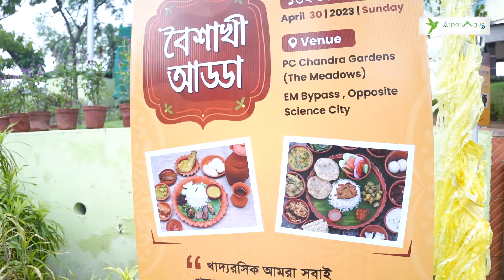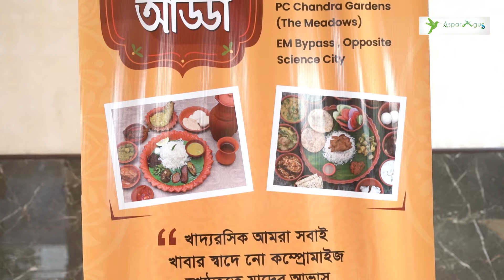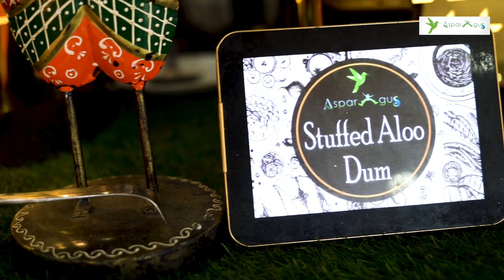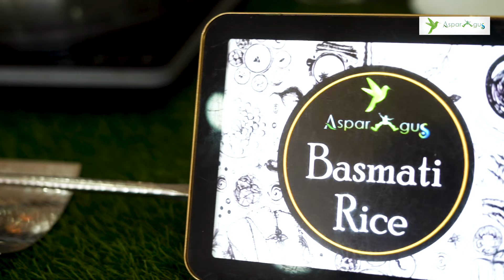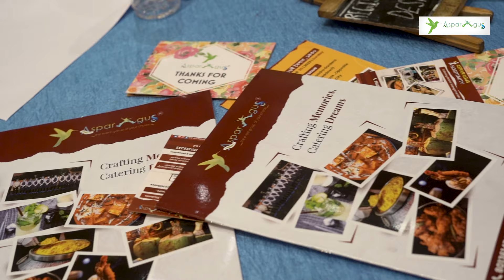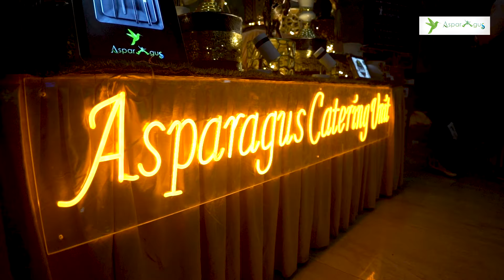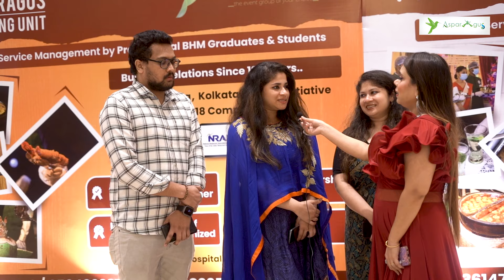বৈশাখী আড্ডা ১৪৩০ || ASPARAGUS Hospitality Building Relations Since 12 Years || PC Chandra Gardens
Asparagus Hospitality
MB  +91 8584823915 / 16 / 17 / 18 /  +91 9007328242

BUILDING RELATIONS SINCE 12 YEARS
Asparagus Hospitality Administration Services (AHAS)
Asparagus Hospitality started its journey from 2010 with Event and Wedding Planning Services, with inhouse Food Catering and Decoration Unit , under the Brand name Asparagus Catering Unit and Asparagus Event and Wedding Decors respectively  which helped them to maintain the same quality and pocket friendly budget for their clients.

Founder Pritam Dutta , Alumni IHM Taratala (Kolkata) spread Asparagus’s services to Destination Weddings , Promoting Bengal’s Off beat destinations for Exotic Events and Weddings , and expanded its services to North East Part of India also.

A destination wedding is any wedding in which the engaged couples and a majority of their guests travel to attend the wedding ceremony.
Destination weddings give the couple the opportunity to choose a site that has a special meaning for them, such as a favorite country or mountain view or beach or they might simply choose a beautiful location they'd like to spend time in with their close friends and families.

ASPARAGUS CATERING UNIT
a food catering house which offers conceptual ways to bring the platter from the kitchen to its guests ensuring the basic need for anyone – SATISFACTION.

Its not only food , but along with the quality of food , its way of service , hygiene and new measures of presentation and art of cooking is taken care over here .

We are the most budget friendly “Catering Unit in Kolkata” who customizes menus in different budget segments according to guest need.
Its better to do any job when you have the perfect combination of both technical and practical exposure which is also the reason of our success since years.

We have a selective range of menus from different cuisines including both vegetarian and non-vegetarian platters. We are one of the very few “Catering Service Provider” who serve their guests with international palettes by professional management team. Our service varies from Platter to plate, American service and Buffet services.

Awarded at BENGAL - AN INSPIRATIONAL LEADERSHIP AWARDS 2018.
Bengal - An Inspirational Leaders Award 2018 is a felicitation program is to recognize , respect , honour and felicitate the Eminent personalities , from different fields of life and profession , for their outstanding contribution to the respective industry and this city / state & also to the society through several acts of humanity and mankind which took place in Kolkata at Kalakunj , Kalamandir.

We have achieved much fame by getting selected in
“AHARE BANGLA -2016, 2017 , 2018 , 2019”
a food festival organized by the West Bengal government  We were honored by getting the biggest stall in the food carnival amongst private food service provider and a separate stalls for our International exotic delicacies and theme food in their theme food pavilion. More than Lacs of food lovers were served each day and its only because of our team effort we succeeded. You can find our menus of the food festival at a later stage.
Won The Best Menu Award for one of our exotic collections in the year 2018.

“BENGAL FISH FEST, 2017 , 2018 , 2019 , 2020 ”
organized by Department of Fisheries ,  Govt. of West Bengal  and Indian Chamber of Commerce
was another food festival dedicated to fish lovers where we have acquired unpredictable success that has helped us aim for the stars.
Lots of people enjoyed our delicious, mouth- watering dishes and we received positive feedback from every visitor. We learnt that how much important good food was as it helped a person remember the brand. This is key of success by which we want to uplift our company.

Asparagus Hospitality from the year 2014 started acquiring few banquets in Kolkata , and provided end to end Event Management Solutions under budget and premium packages. We also have business models for other banquet / venue owners under which they can earn a steady income with less engagement.

Asparagus Started ALDP ( Asparagus Learning and Development Program) from the year 2018 and presently train candidates interested in hospitality . Later the Company absorbs them as partimers or full timers in their projects only.

Asparagus Entrepreneurship Scheme (AES) , assists new upcoming entrepreneurs who wants to build their careers or enter into hospitality industry with all necessary guidance from licensing , manpower , operations and sales.